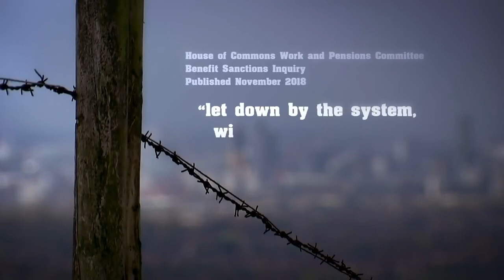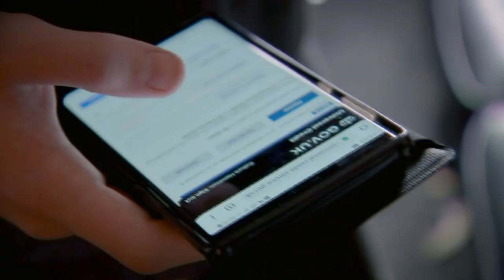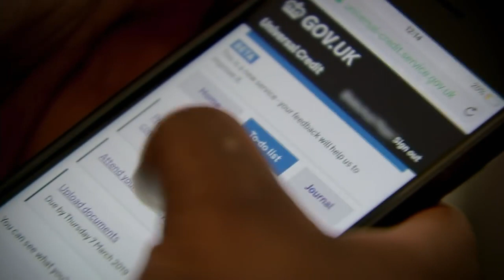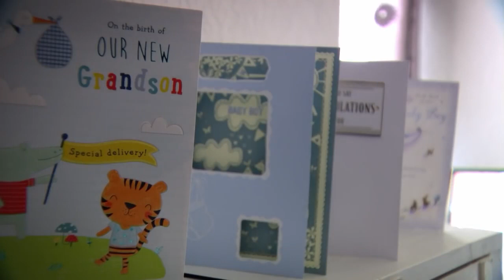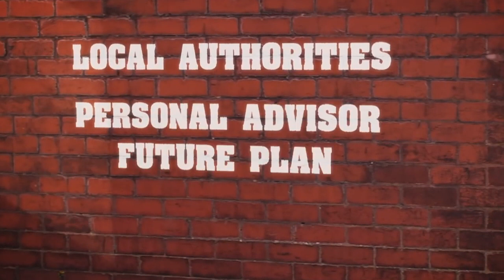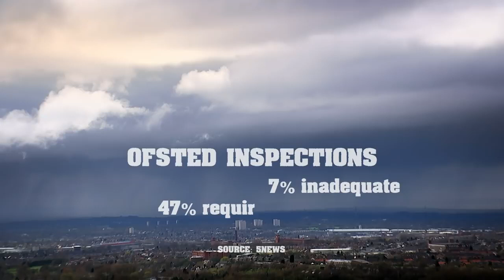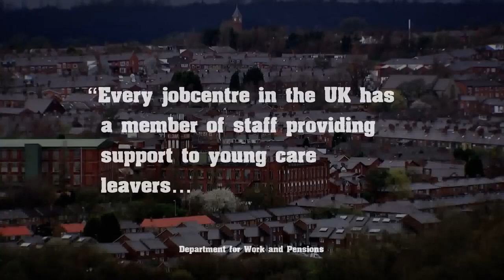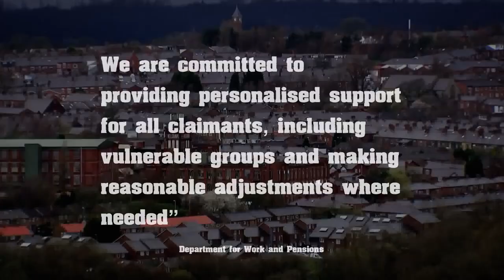Care leavers what happens when they turn 18 5 News